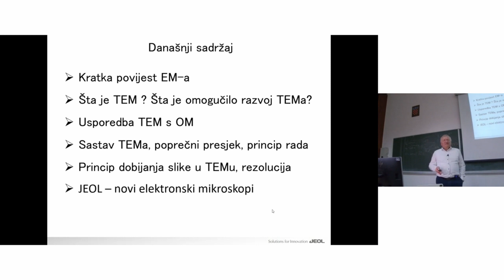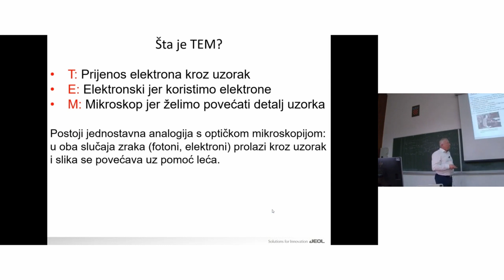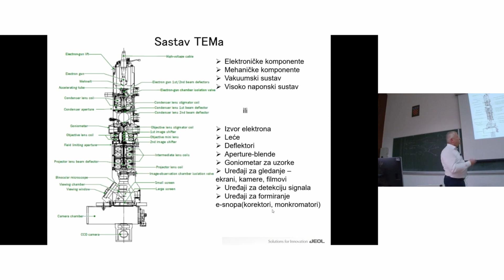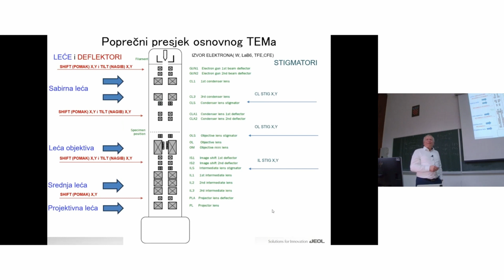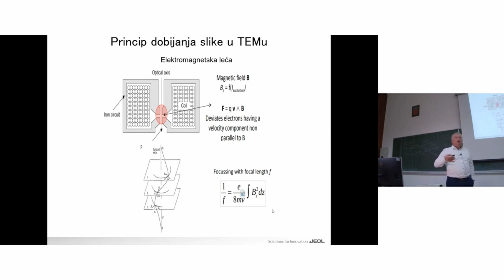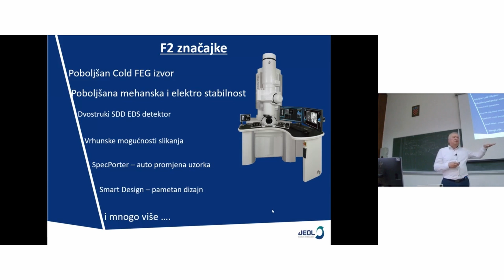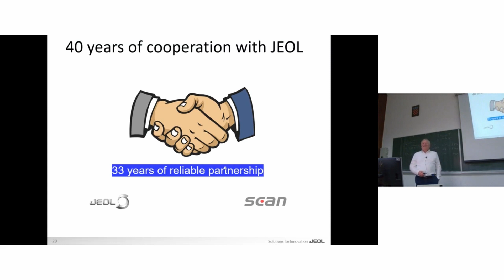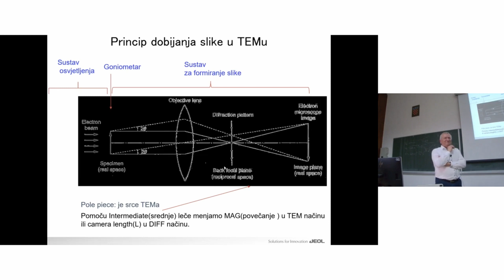Slavko Žižek o TEM mikroskopima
Slavko Žižek, direktor tvrtke SCAN i dugogodišnji serviser TEM i SEM mikroskopa u drugom predavanju detaljno je objasnio način funkcioniranja TEM mikroskopa te svakako preporučujemo svim početnicima u TEM mikroskopiji da poslušaju ovo predavanje. Sigurni smo da će vam biti od koristi, a javite nam i koje dodatne teme iz područja mikroskopije želite da obradimo u slijedećim predavanjima!